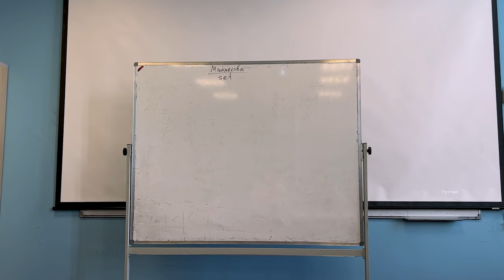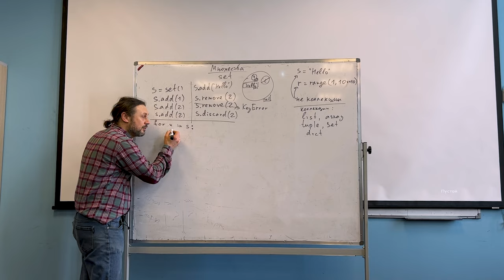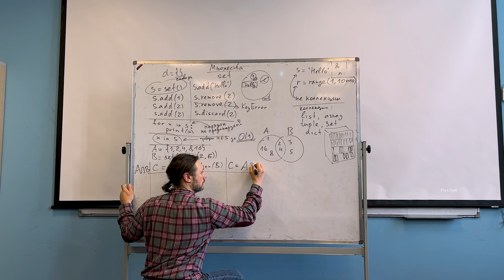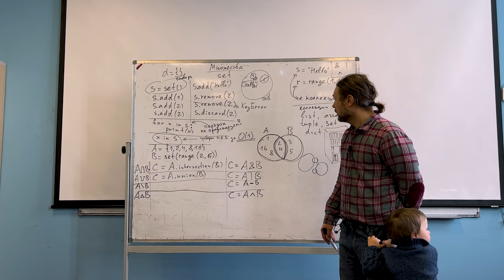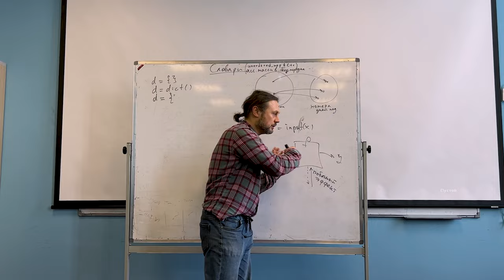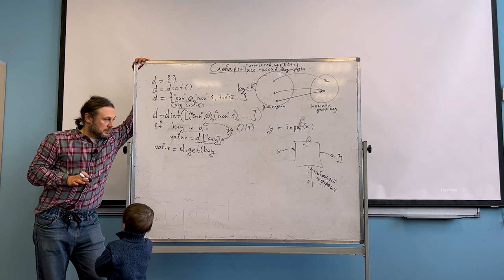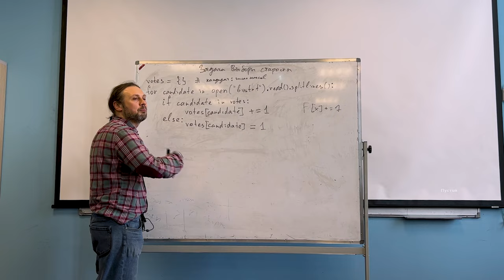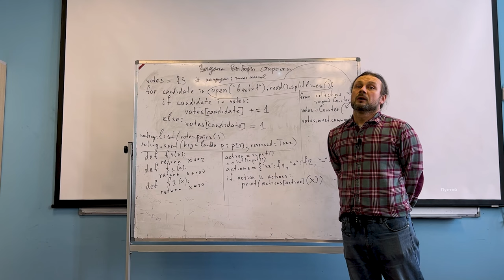Информатика на Python, семестр 2, лекция 2, ФБВТ МФТИ (2024)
2 семестр, лекция 2: Множества и словари

Таймкоды:
00:00 Приветствие
00:45 Множества в Python
06:45 Добавление и удаление элементов в множество
17:40 Операции с множествами
36:14 Словари
58:42 Задача о подсчете голосов на выборах